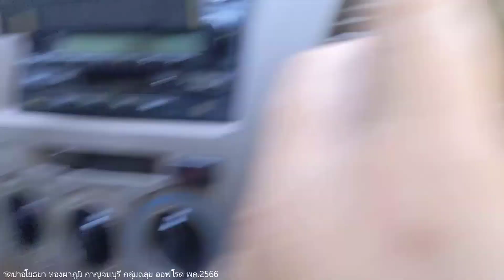มาทริป วัดป่าอโยธยา กาญจนบุรี ทำบุญและกินทุเรียนวัด อร่อยมากๆๆ